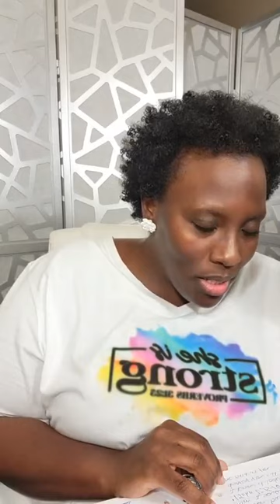You are not helpless. Learn how to use your authority. Part 2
This 2 part video series will teach you:
* Why the enemy is defeating you.
* The process of taking your power back.
* How to maintain your position of authority.
* A few pointers for daily living.

12-Day Journal For Women To Grow Their Faith & Confidence

4 Reasons The Enemy Is Defeating You Part 1